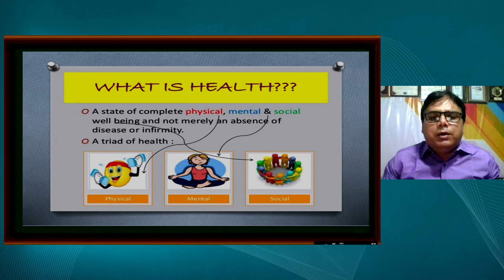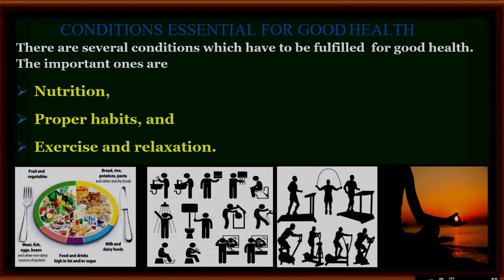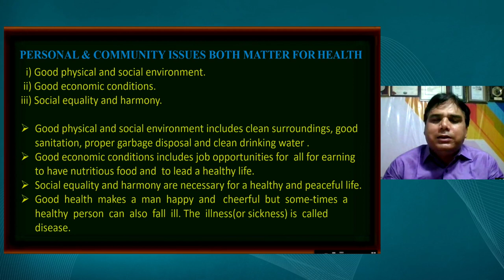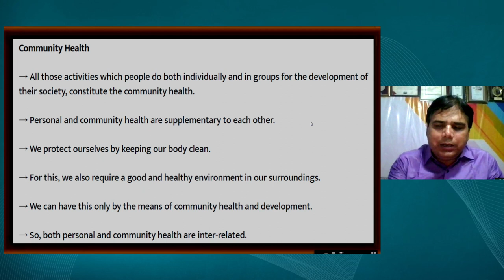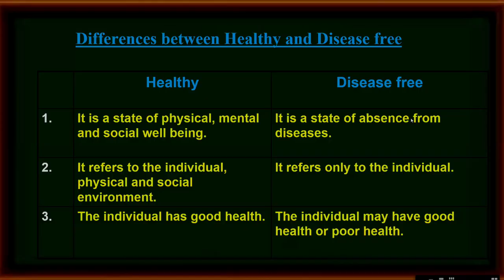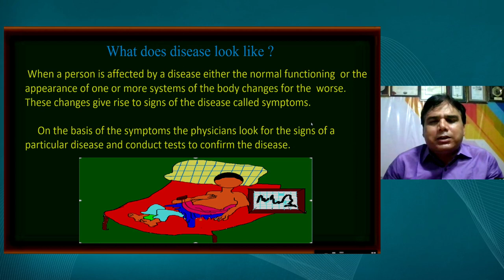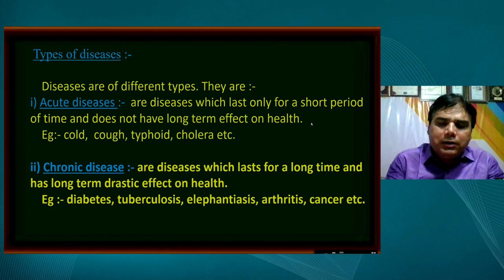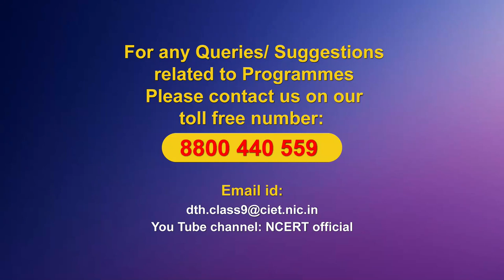Live Interaction on PMeVIDYA : Why do we Fall ill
Sahyog Session
Mon-Fri                                             5-5.30pm

The programs can be viewed on:
1. DD Free dish channel #128
2. Zee Dish TV Channel #950
3. Tata Sky Channel #756
4. Airtel TV Channel #440
5. Videocon Channel #477
6. Jio TV App
7. ‘NCERT OFFICIAL’ YouTube Channel
3. SWAYAM Prabha App
4. ePathshala Kishore Manch App
5. Social Media Platforms of CIET & NCERT (YouTube, Facebook, Twitter, WhatsApp, Telegram)